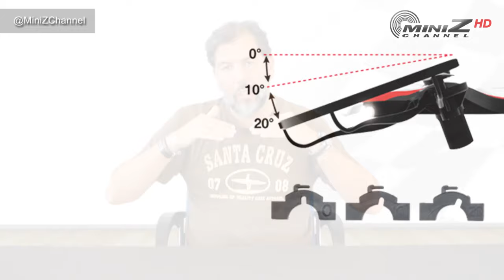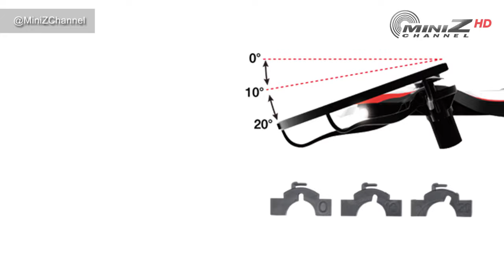Kyosho Drone Racer presentado en Tokyo - MiniZ Channel - 699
Sin lugar a dudas el producto que más ha dado que hablar de todos los que se presentaron en el Tokyo Hobby Show celebrado la semana pasada ha sido este. Los Drone Racer de Kyosho.

En este episodio os explicamos los datos que tenemos y que poco a poco ampliaremos, a medida que nos vayan llegando más informaciones.